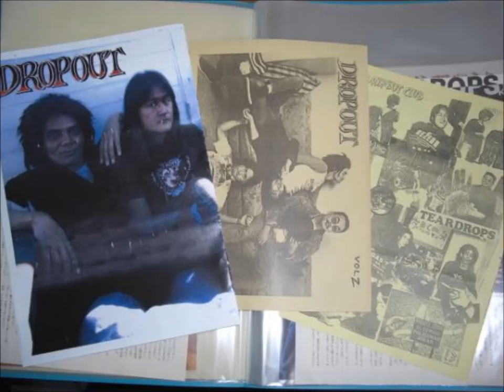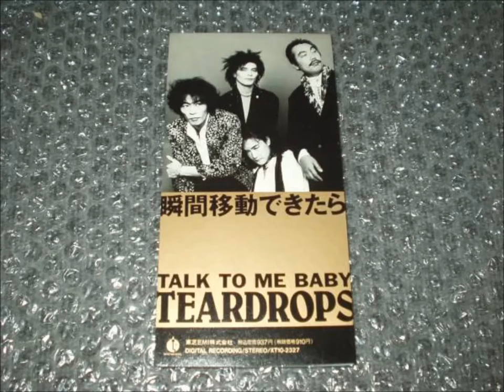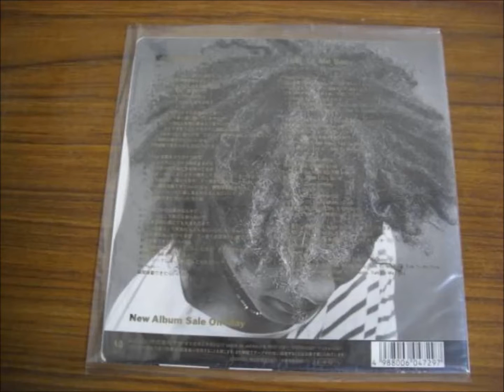TEARDROPS/SHUNKAN-IDOU-DEKITARA /SIDE-A/RARE-EP/WMA/80's Japanese Rock'n'Roll/ LEGENDARY BAND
TRACK LISTS

SIDE-A　SHUNKAN-IDOU-DEKITARA/瞬間移動できたら

SIDE-B    Talk To Me Baby

Recording members are

Vo＆Gu.FUJIO YAMAGUCHI
Gu.SHINICHI AOKI
Ba.KAZU NAKAJIMA
Dr.KOHEI‘BIGBEAT’SASE

Label:TOSHIBA　EMI Records

Release 1989